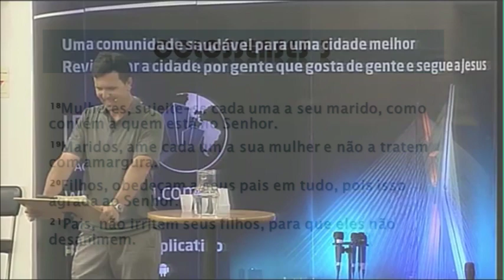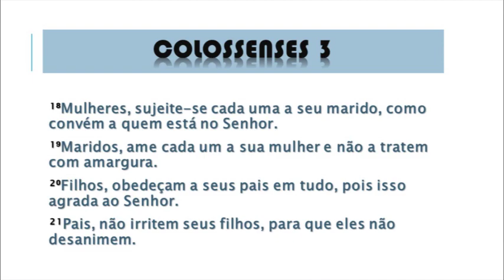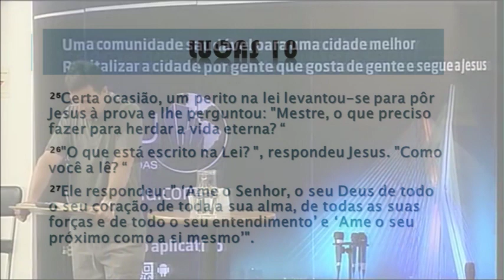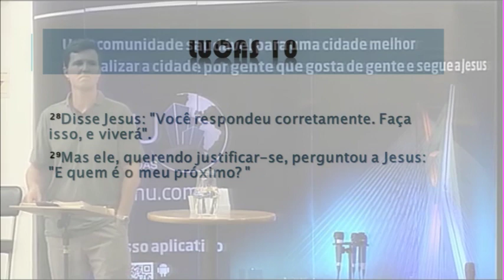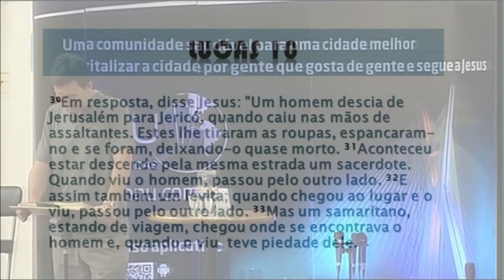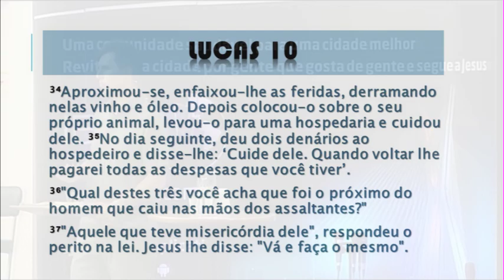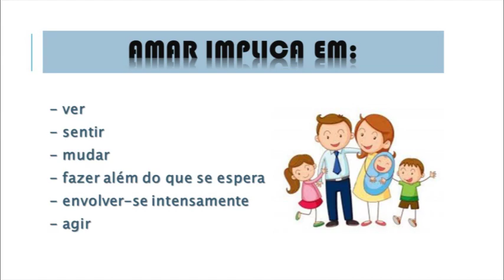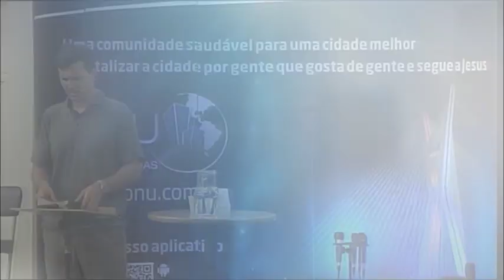Onde Está a Sua Família? | Daniel Pinheiro | IBNU